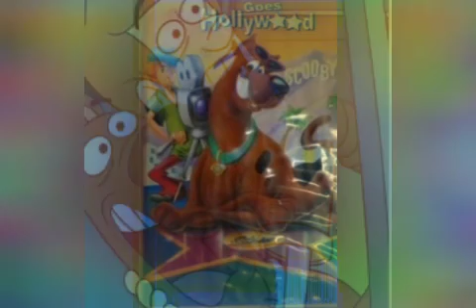9/17/22 Chase Otis / Scooby-Doo Edit #5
By Chase Otis.